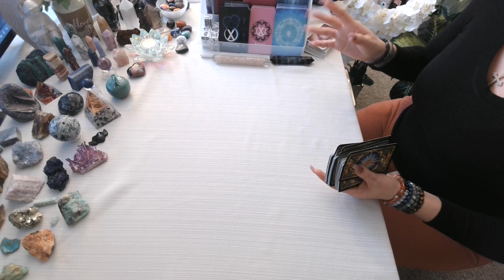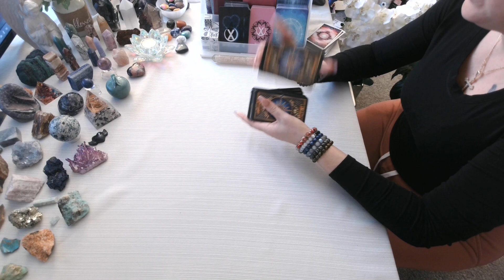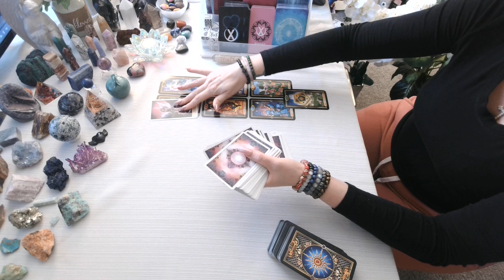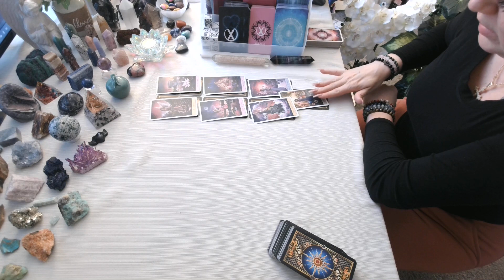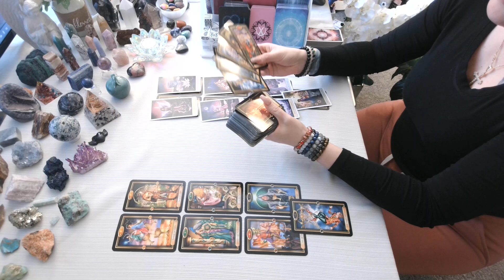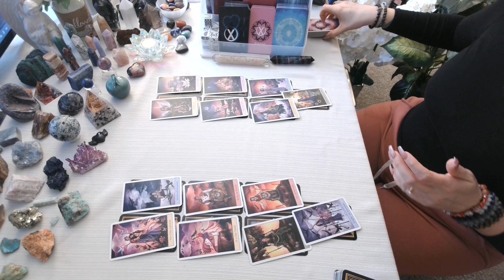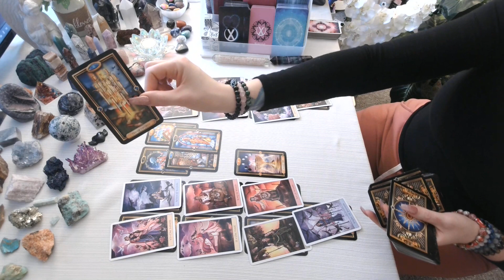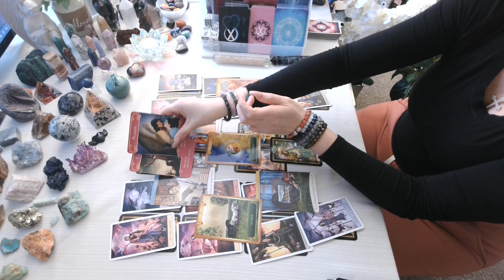Cancer💖~ You Have Played The Fool One Too Many Times With This Person